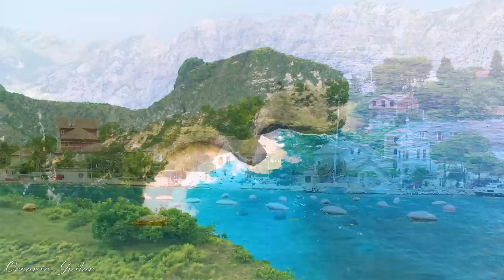Top Guitar Covers of Popular Songs 2023 🎸 Great Romantic Guitar Music For Work, Study, Sleep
[00:00:00]  -  01. How Deep Is Your Love
[00:04:42]  -  02. It Must Have Been Love
[00:09:10]  -  03. I Will Always Love You
[00:13:05]  -  04. The Sound Of Silence
[00:16:58]  -  05. Take Me To Your Heart
[00:20:53]  -  06. Perfect
[00:25:58]  -  07. Let Her Go
[00:30:22]  -  08. See You Again
[00:34:08]  -  09. Beautiful In White
[00:38:11]  -  10. Yesterday Once More
[00:42:25]  -  11. Let Me Down Slowly
[00:45:46]  -  12. Until You
[00:49:54]  -  13. I Do
[00:54:25]  -  14. Nothing's Gonna Change My Love For You
[00:58:22]  -  15. My Heart Will Go On
[01:03:01]  -  16. My Love
[01:07:05]  -  17. Love Paradise
[01:10:18]  -  18. Kiss The Rain
[01:14:30]  -  19. Thinking Out Loud
[01:19:24]  -  20. Apologize
[01:22:26]  -  21. Cry On My Shoulder
[01:26:29]  -  22. You Are The Reason
Indulge in the mesmerizing guitar covers of popular songs in 2023. This top collection of guitar covers offers a delightful blend of romance and nostalgia, making it perfect for work, study, or relaxation. Let the soothing melodies of these great romantic guitar tunes accompany you through your daily activities, providing a calming and inspiring backdrop. Elevate your mood, enhance your focus, or drift off into a peaceful sleep with the enchanting power of guitar music. Experience the magic of these top guitar covers and let the music transport you to a place of tranquility and joy.

👉 Don't forget to like, share, and subscribe to our channel to stay up to date on our latest releases and enjoy the benefits of regular relaxation with the power of music.
💖 Thank you for your support of our channel, where the sounds of the sea meet the strums of the guitar.